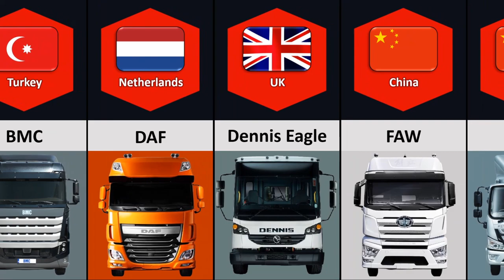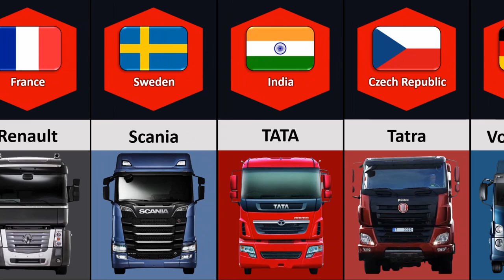Trucks From Different Countries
Like if you enjoyed this WatchDatamatic video.